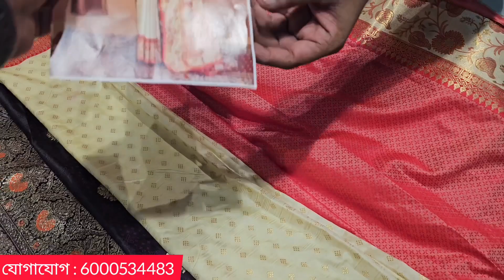Bombay Wedding Mall Badarpur || Upto 30% Off || Durga Puja Offer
অত্যাধুনিক ফ্যাশনের কোয়ালিটি পোশাকের বিশাল সম্ভার *বোম্বে ওয়েডিং মল*

★ দুর্গাপূজা উপলক্ষে দিচ্ছে ৩০% পর্যন্ত ডিসকাউন্ট!!

Bombay Wedding Mall
স্টেশন রোড, বদরপুর
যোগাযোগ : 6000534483